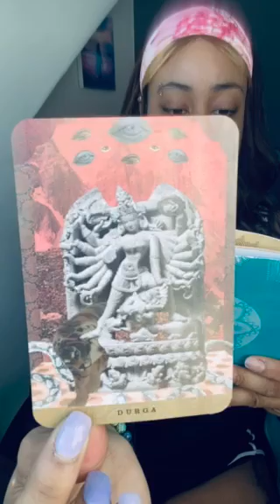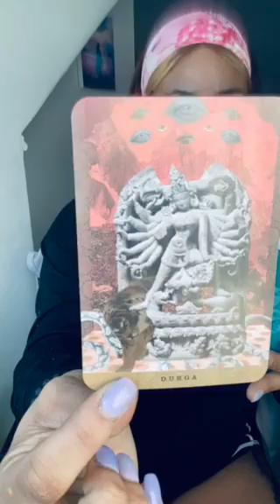Mid Month Checkin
Neisha Tells us what is going to happen in the coming weeks of January month.